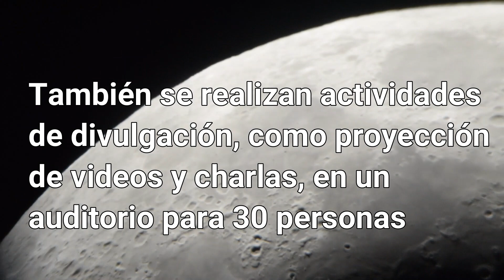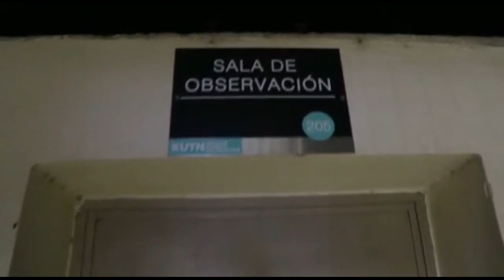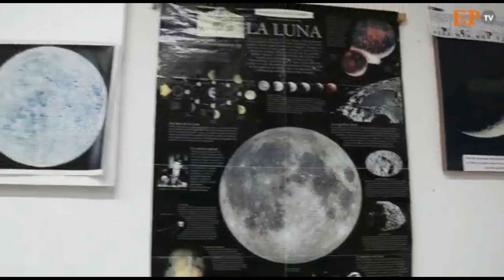Noche de los Museos Observatorio Astronómico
Compartimos un resumen de las actividades, las propuestas y la historia del Observatorio Astronómico de nuestra UTN San Francisco, en el marco de la Noche de los Museos 2020.
Facebook "Astronomía San Francisco"